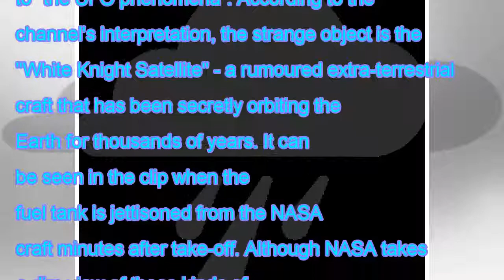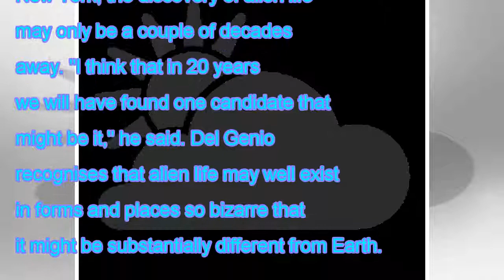News Today | Ufo hunters rage over mysterious white object spotted in nasa launch footage